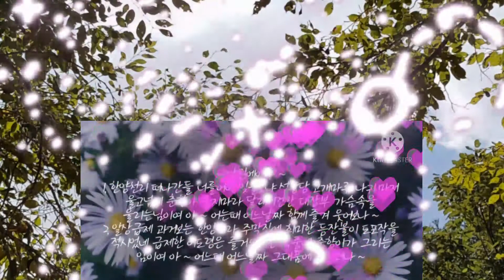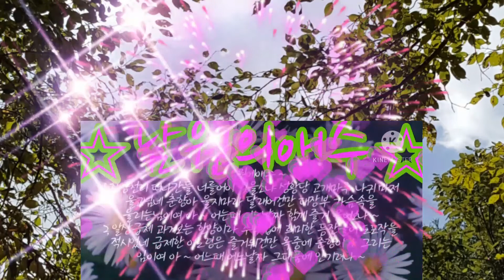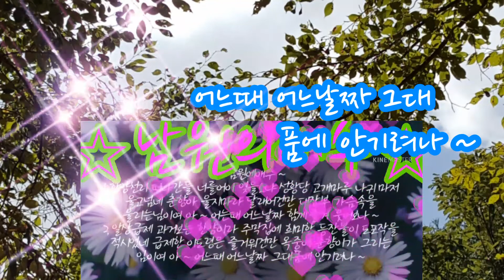남원의애수210117(경음악)